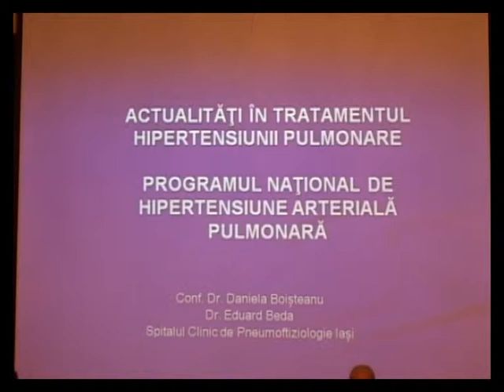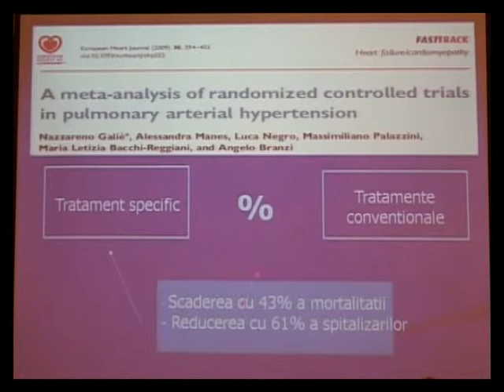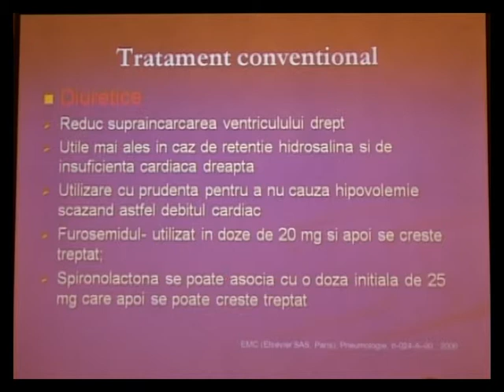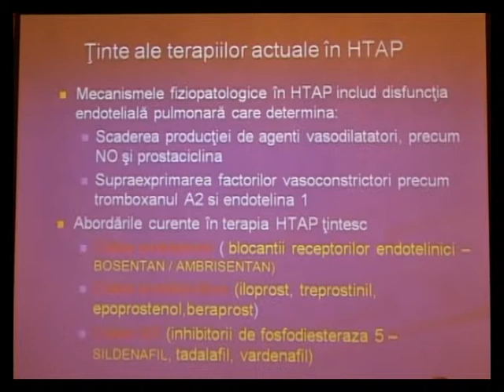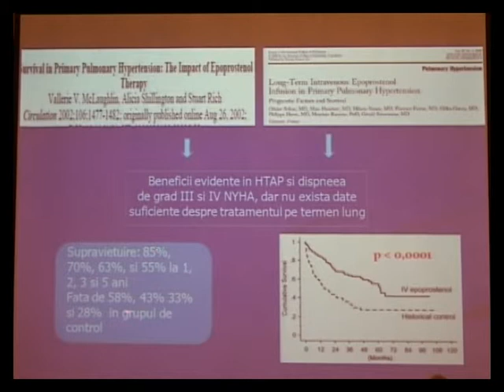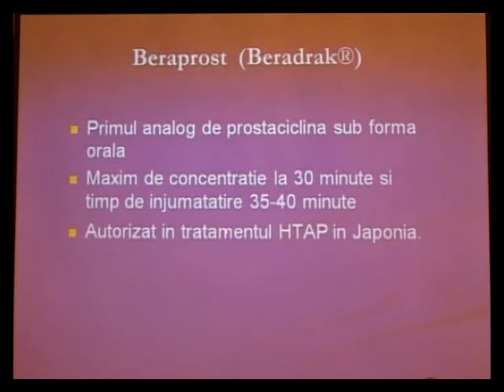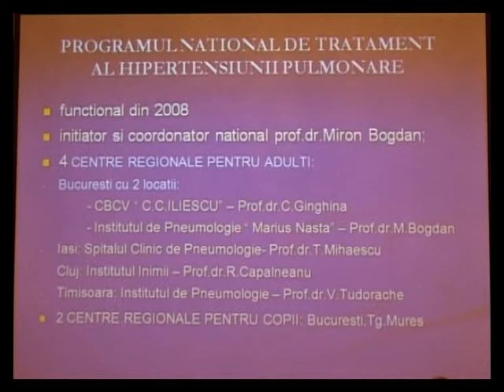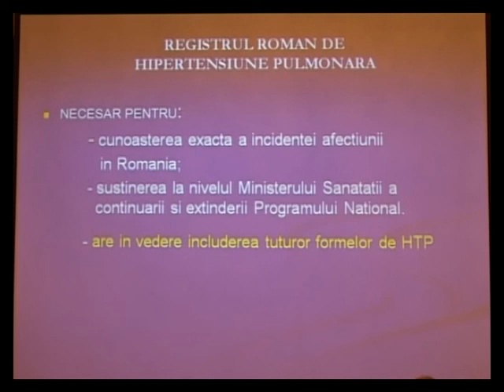Actualităţi în tratamentul hipertensiunii pulmonare.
Actualităţi în tratamentul  hipertensiunii pulmonare. Programul Naţional de Hipertensiune Arterială Pulmonară
Conf. Dr. Daniela Boişteanu, Eduard Beda
Spitalul Clinic de Pneumoftiziologie Iaşi
Institutul de Boli Cardiovasculare  Iaşi, România